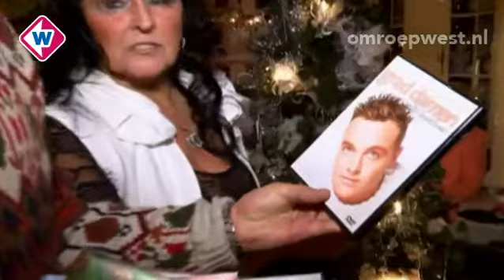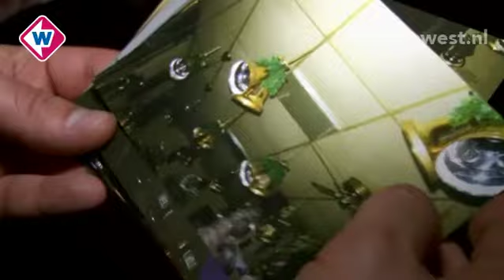Het Kersthuis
De finale! Wie o wie heeft het mooiste kersthuis van 2013 uit onze regio...? Rinus en Riet, Loek en Danielle of Gwen? In deze aflevering de ontknoping!